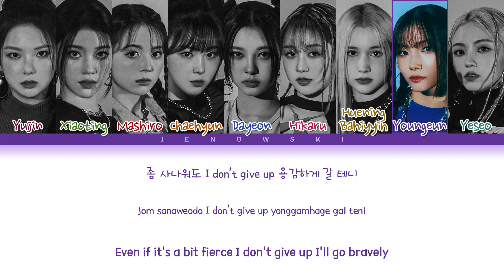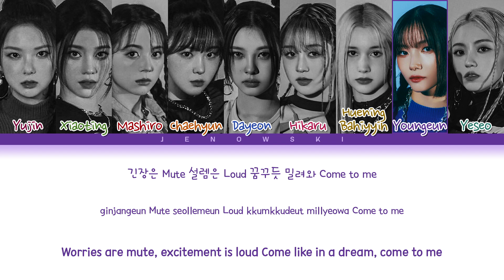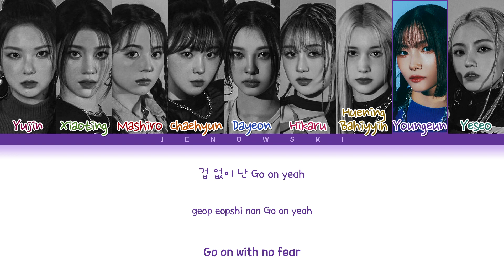Kep1er (케플러) - 'Lion Tamer' (Color Coded Eng/Rom/Han/가사)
All Rights Administered by Wake One Entertainment

• Artist: Kep1er (케플러)
• Song ♫: Lion Tamer
• Album: TROUBLESHOOTER
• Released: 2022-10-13